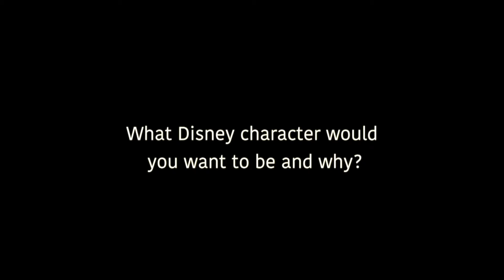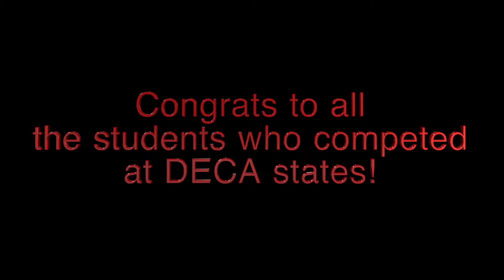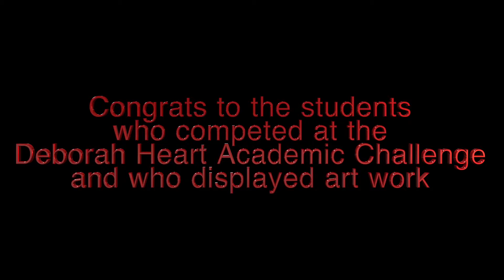Wildcat News for Thursday, March 3, 2016